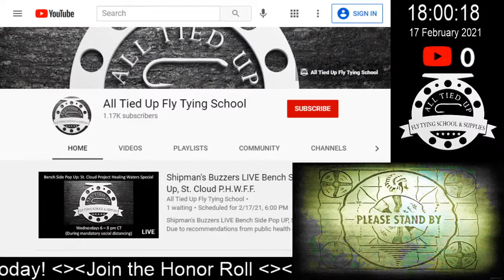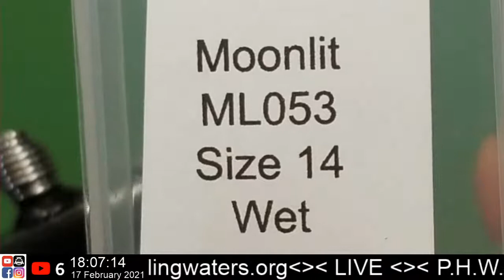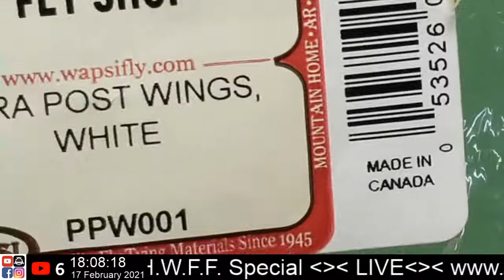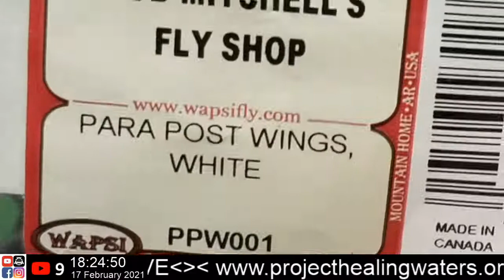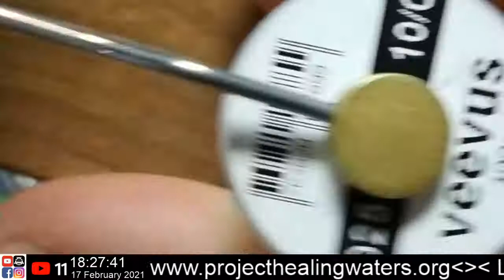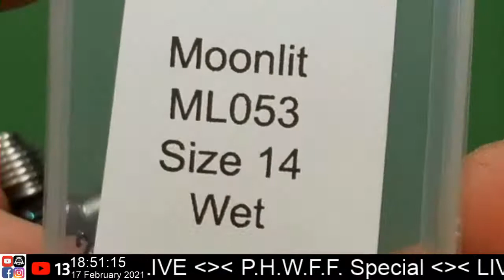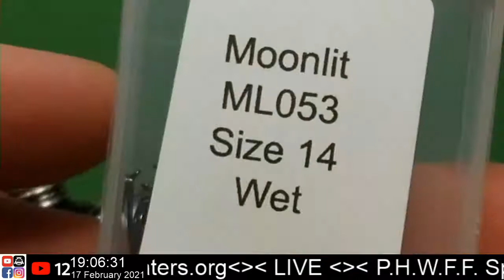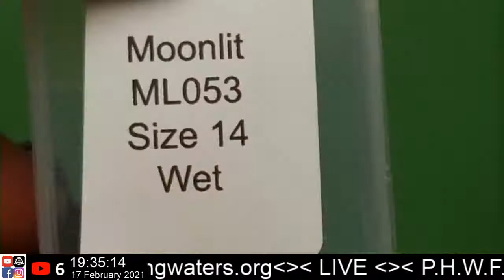Shipman's Buzzers LIVE Bench Side Pop Up, St. Cloud P.H.W.F.F.